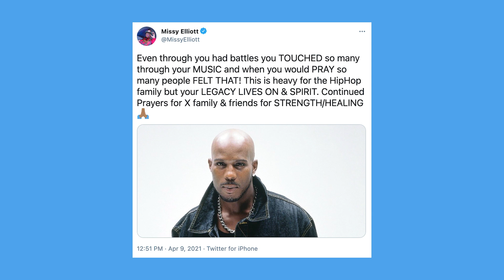DMX: Celebrities, Fans Pay Emotional Tributes To Late Rapper On Social Media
Many celebrities and fans paid emotional tributes to Grammy-nominated rapper DMX after his family announced his death on Friday. He was 50. DMX had been hospitalized on April 2 following a heart attack and was on life support.